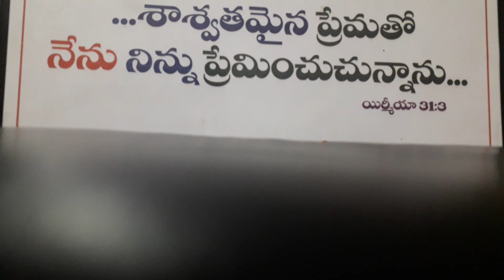NAA SARVAMAINA PRABHU SONG OF HEBRON SUNG BY BROTHER JAMES TIRUPATI 🕊💒